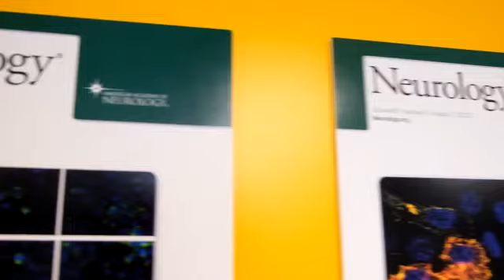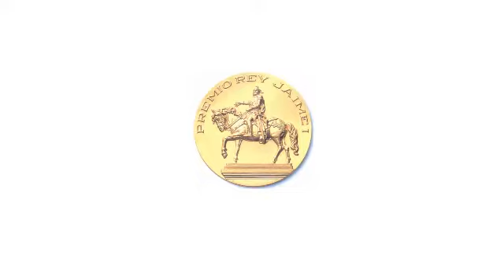Breve entrevista a Josep Dalmau Premio Medicina Clínica 2017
Entrevista de 2 minutos con el ganador por el Premio Rey Jaime I de Medicina Clínica